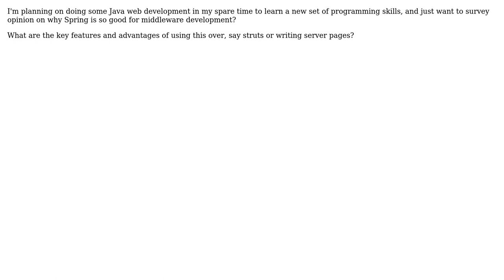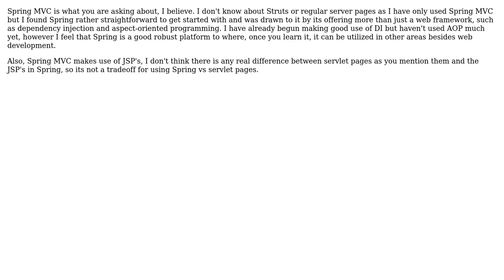Software Engineering: Why is spring so good for Java middleware development?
With thanks & praise to God, and with thanks to the many people who have made this project possible! You are responsible for your own actions.